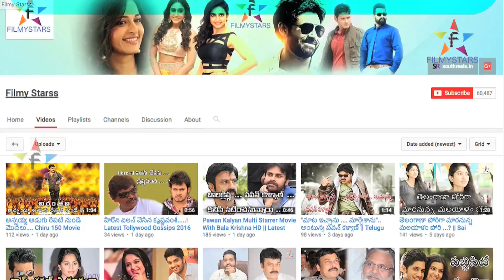Darshakudina Pelladina Heroine ||Filmystarss